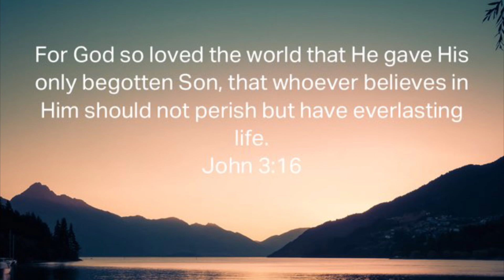Wealth Transfer Unveiled: Part 3 - Prophetic Word - 'Final Stretch' Choose Me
The Journey of Vision offers the following services

Coaching Services
Prayer Request
Dream Interpretation
Contact Form

If the Holy Spirit leads you to give you have an option to give here. Thank you in advance 🙂❤️🙏🏽